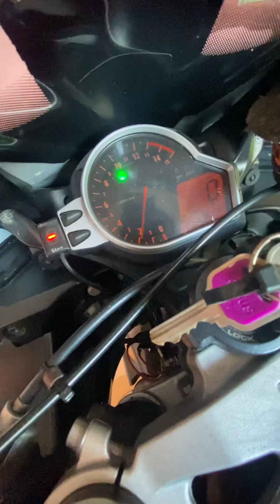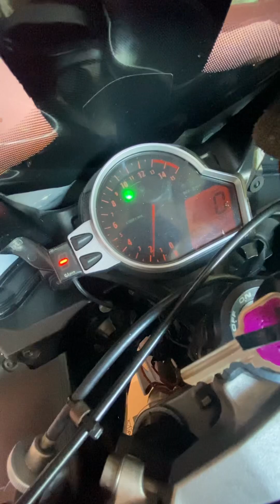Layan Cold Start Syahdu Rabbit CBR1KRR azekkun Gais Buat Lepas Rindu 🙈 Berapi Gais Auto Konten 🔥